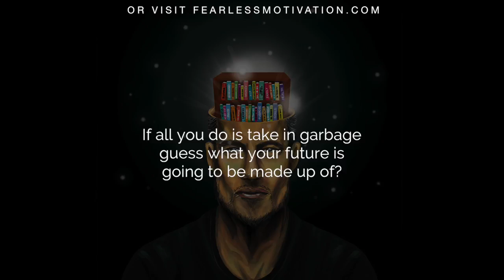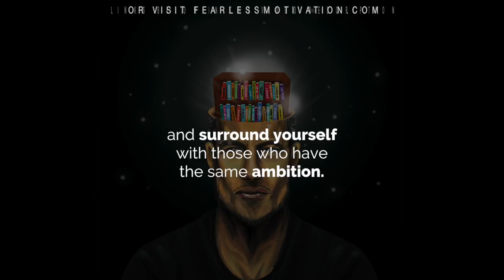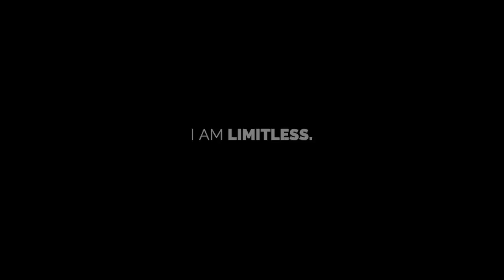Best motivational speech ever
Headphones needed... 🕵️